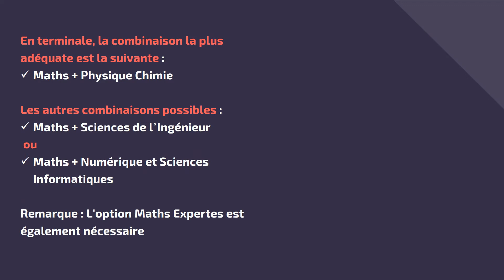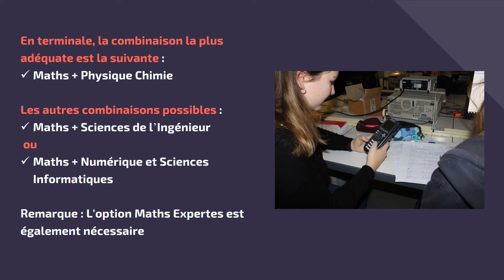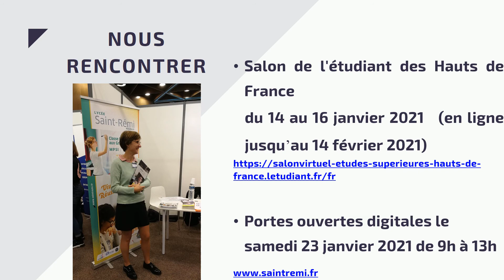PRESENTATION CPGE 2021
Une courte explication de nos Classes Préparatoires aux Grandes Écoles